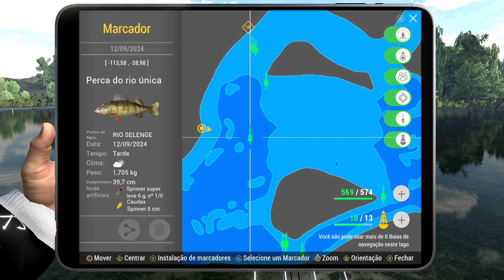FISHING PLANET RIO SELENGE PERCA DO RIO UNICO.